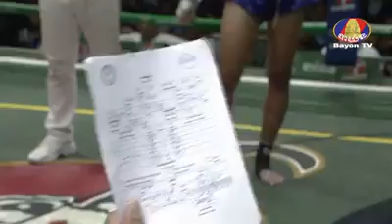Khmer Boxing-ឈឿន ល្វៃ VS Kwanek